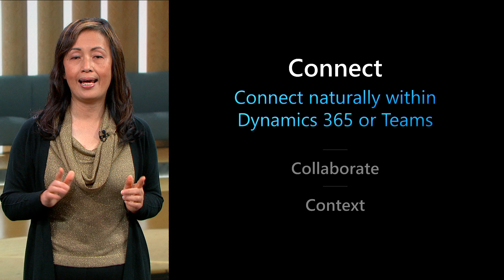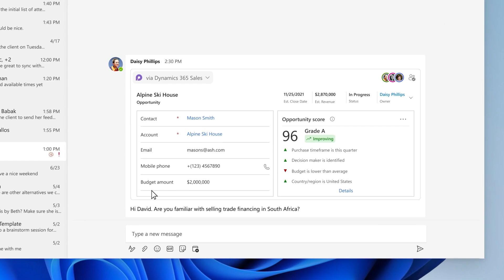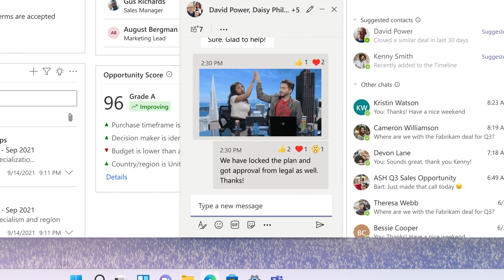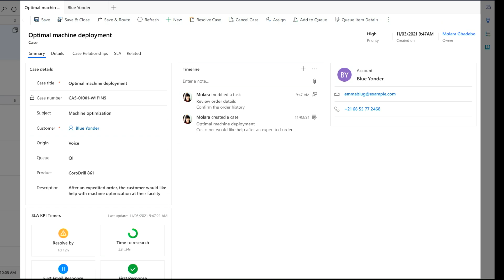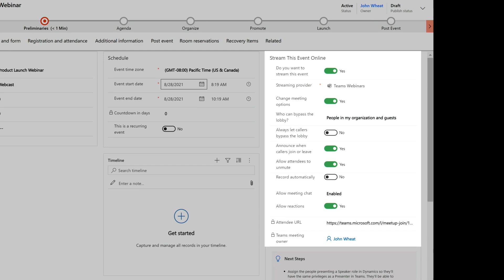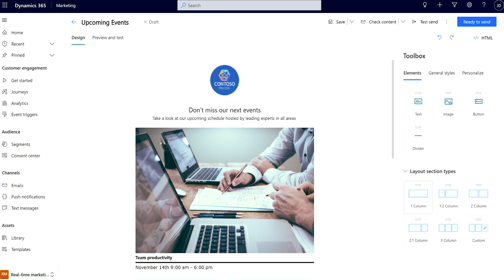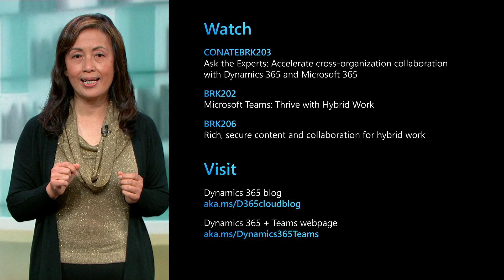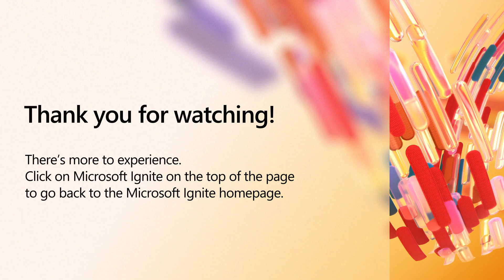Accelerate cross-organization collaboration with Dynamics 365 and Microsoft 365 | BRK203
Across industries, businesses are experiencing a tectonic shift in how, when and where people work. In this session, we’ll introduce new and upcoming integrations between Dynamics 365 and Microsoft 365 that enable everyone across your organization to connect, communicate, and collaborate on business tasks and processes in a seamless, natural, and secure way. Get a first look at new capabilities in action and learn how everyone in your organization can achieve more together as one business, right in the flow of work.